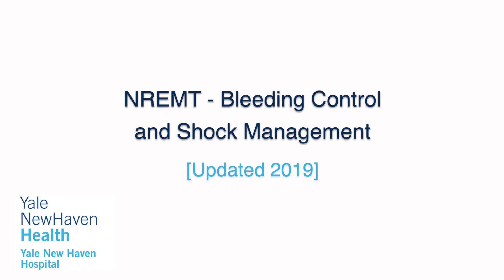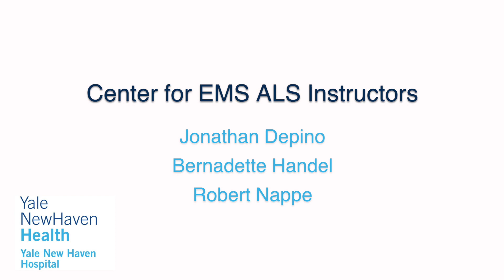National Registry EMT Bleed Control/Shock Management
This is a five(5) minute station where you will be evaluated on your treatment of a patient with an extremity hemorrhage that cannot be controlled by direct pressure.  Also the patient will exhibit signs of shock, and you will have to properly treat the patient for shock